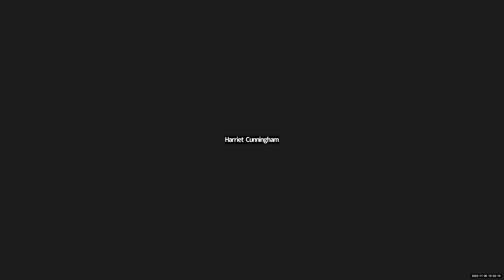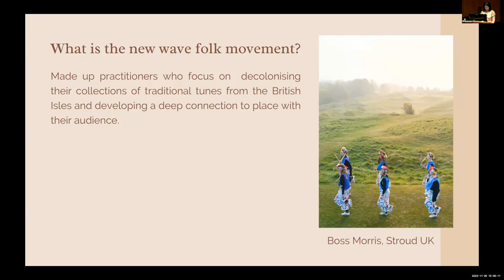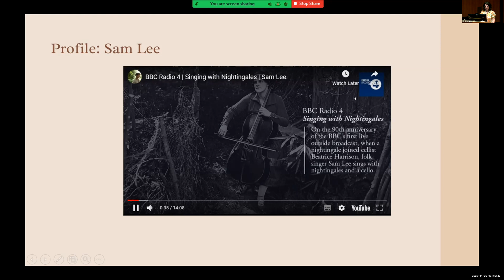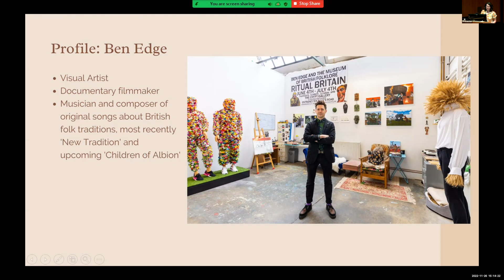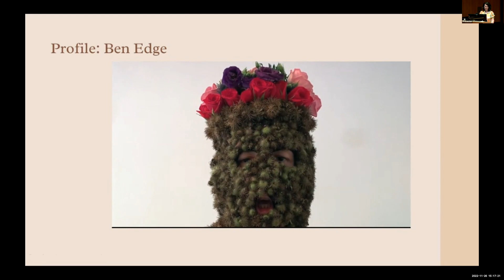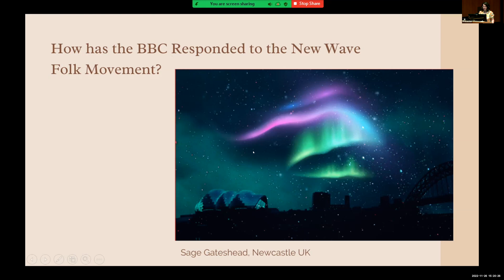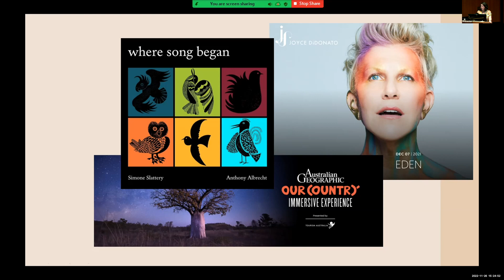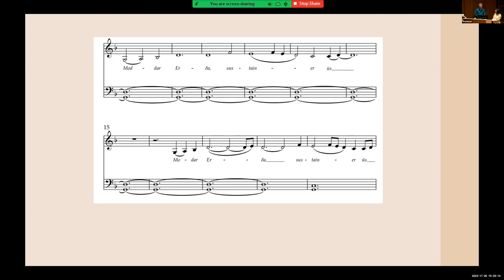Reimagining Musical Programming Symposium, Day 3. Lessons for Music Programming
Lessons for Music Programming in Australia from the New Wave Folk Movement in Britain (Kathryn Roberts Parker).

Over the past ten years, a new generation of practitioners have been reshaping folk performance in Britain. Their agenda is simple: build community in local areas and provide opportunities for people to connect with the environment through art, song, dance and instrumental music. They are actively taking music out of elite contexts and bringing their performances into forests and community venues. They are involved in protest movements like the Right2Roam and visit Stonehenge for the annual summer solstice. Performers describe themselves as'song collectors' who are wanting to open up new interpretations of highly circulated lyrics and tunes from earlier centuries for audiences today. As such, these people are advocating for big changes in the way that traditional music of the British Isles is programmed by major venues and broadcasters. This is reflected in the latest Folk Prom by the BBC, staged at The Sage performance venue in Newcastle upon Tyne in July 2022. This programme included the work of Scottish Gaelic singer Julie Fowlis as well as John Adams and Dvorak. In this presentation I will examine what trends in the new wave folk scene could mean for Australia's programming of historical and traditional music.

Dr Kathryn Roberts Parker is a unique, interdisciplinary researcher with a professional practice in historical folk music. She is currently a Marie Sklodowska- Curie Fellow at Newcastle University in the UK, researching a performance history of morris dancing music and musicians around the British Isles. This research has followed on from a PhD at the University of Sydney, where she researched the musical culture of traditional festivals in the British Isles and their representation in Shakespeare’s theatre. Kathryn is a musician and theatre practitioner with experience composing and performing live music with Matriark Theatre. She is also the producer of the Bard Band, a historical folk music ensemble in Sydney, and Talon, an experimental morris group in the UK.